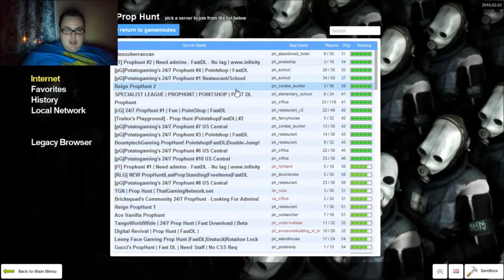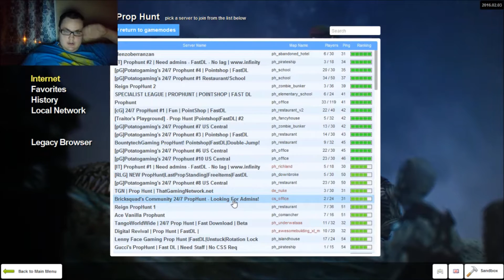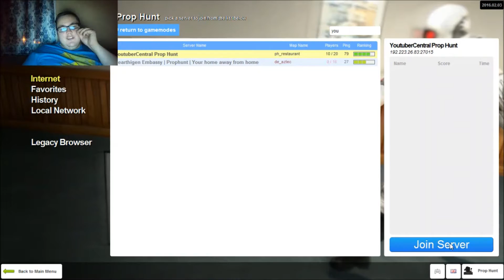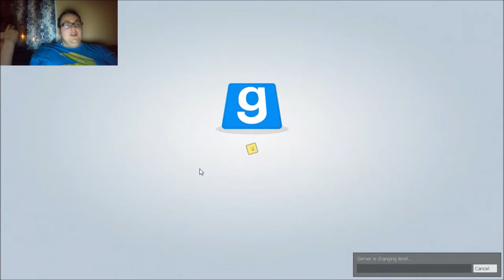DOMEHEAD'S PROP HUNT EXPERIENCE - Prop Hunt with Nini Renea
Domehead900 took over for a little bit after a night of working, and he decided to go for Prop Hunt with Nini_Renea.